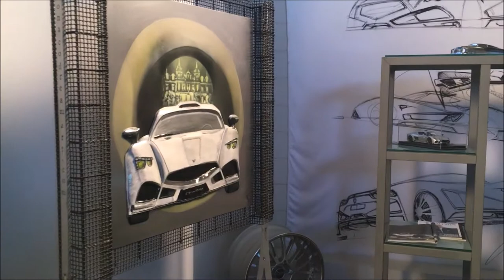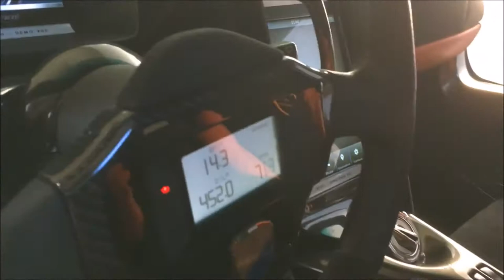Mazzanti Automobili Factory !!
Alla factory Mazzanti Automobili per uno shooting con la blogger Paola Buonacara di